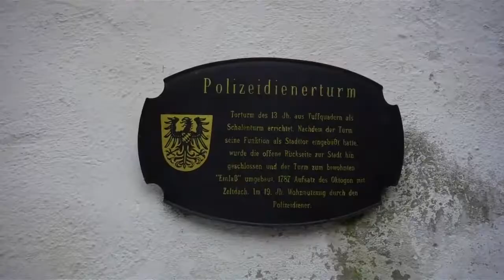A Walk Around Schongau - Schongau, Bavaria, Germany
Scenes From Schongau (2017) -  A walk around the town of Schongau, Bavaria to the ballenhaus, the city gates, the old cemetery, police watch tower, and town hall.